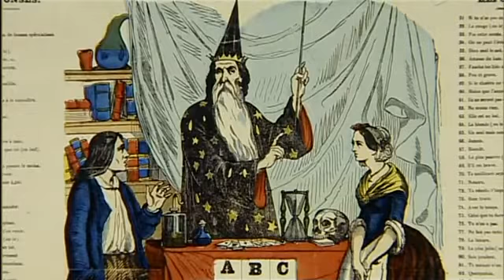History of Magic - Episode 2 - Levitations Part 1/6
History of Magic - Episode 2 - Levitations The history of levitations